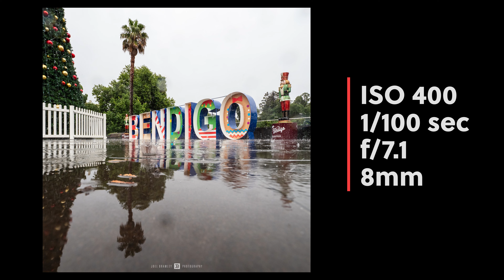Boxing Day Storms in Bendigo 2023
After a lot of rain on Christmas Day even more on Boxing day caused some minor flooding around Bendigo. I headed out for an explore to document some of the flooding with a GoPro 11 and an Olmpus OMD EM1 MK2 with the 8-25mm f/4 pro lens.